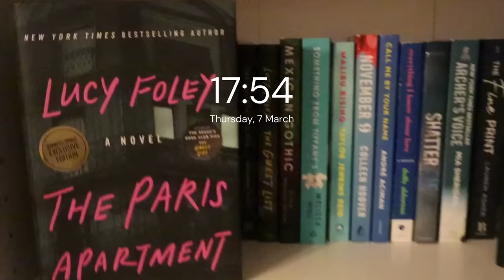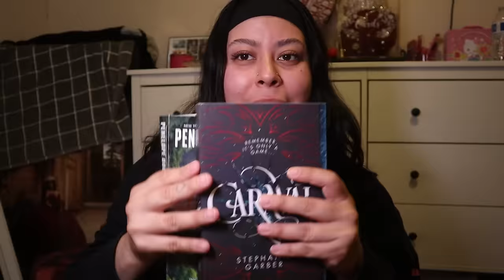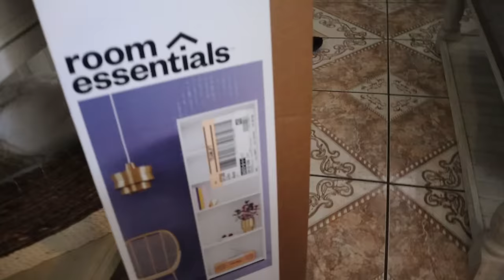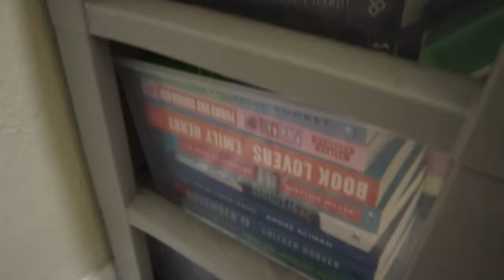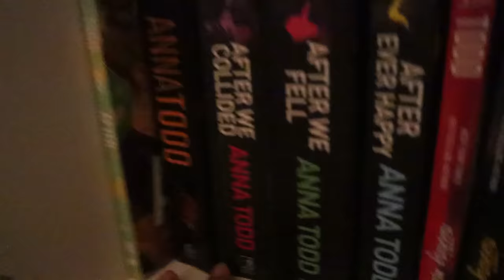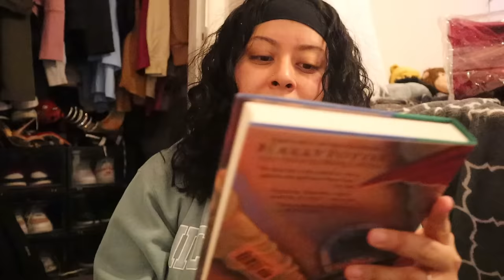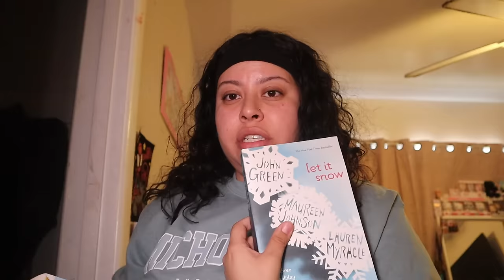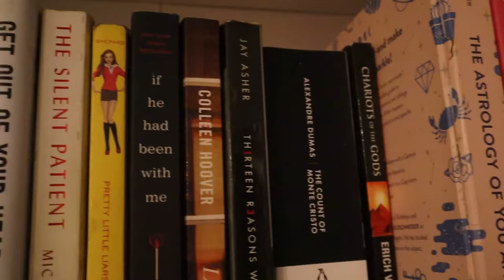A DAY IN MY LIFE || LET'S CHAT + LAUNDRY + NEW BOOKS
Hi besties! Welcome back to another video, hope you guys enjoy this one! let me know what content you guys would love to see(: